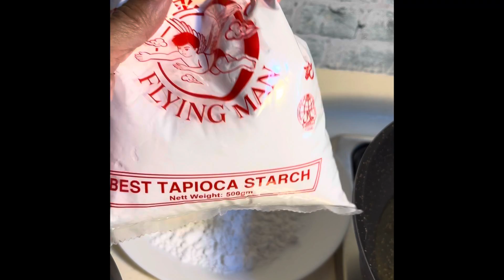Taiwanese Style Fried Chicken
Ingredients

Marinade:

4 chicken breasts- butterflied
3 tablespoons fish sauce
1 tablespoon five spice powder
1 tablespoon garlic powder
2 eggs
2/3 cup water
2/3 cup potato starch

Breading
2 cups Tapioca starch

Seasoning

2 tablespoons sugar
2 tablespoons paprika
1 tablespoon salt
1/8 teaspoon five spice powder
1/8 teaspoon garlic powder